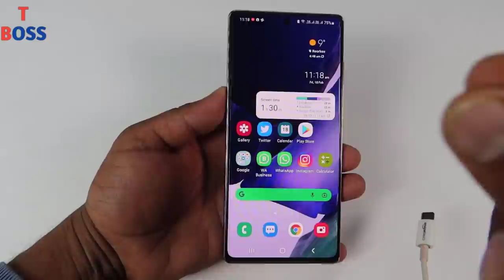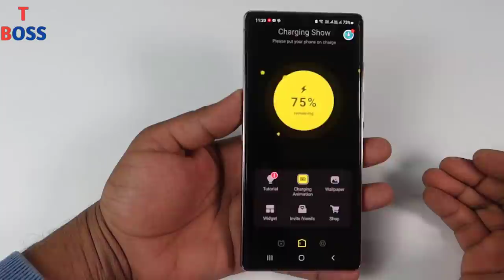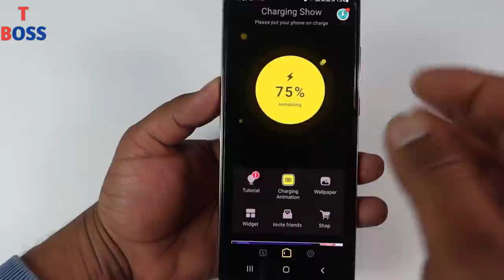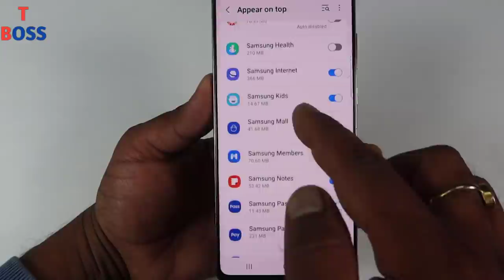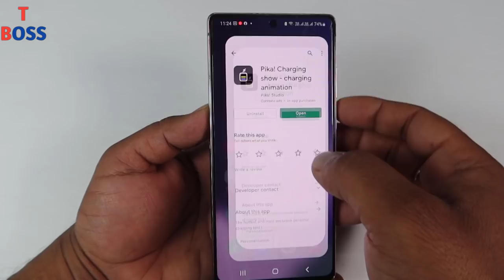Charging animation background photo apply | how to set photo in charging screen photo trick 2022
Dosto aaj ki es video me maine aapko ek bahut hi kamal ki charging animation app ke bare me bataya hai.
es charging animation app me aap apna khud ka photo bhi set kar sakte hai kaise karenge wo thoda dhyan se dekhna.

Thanks